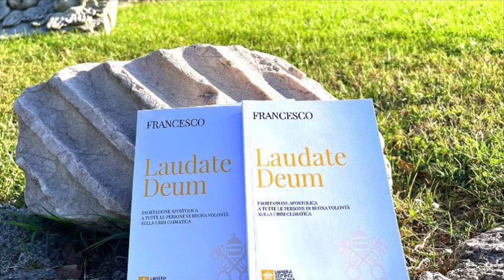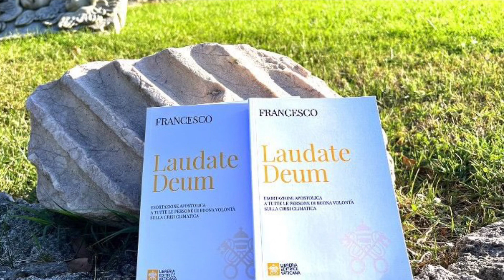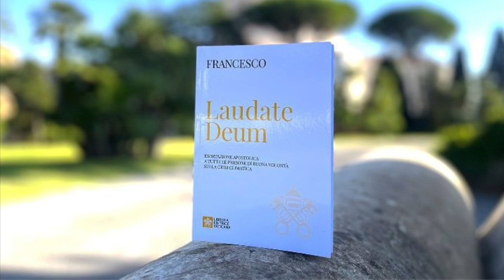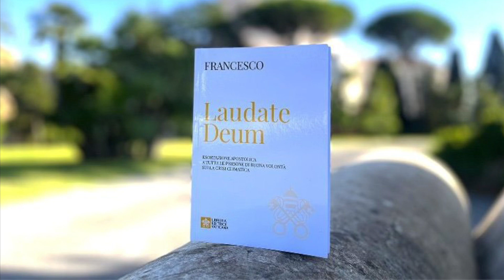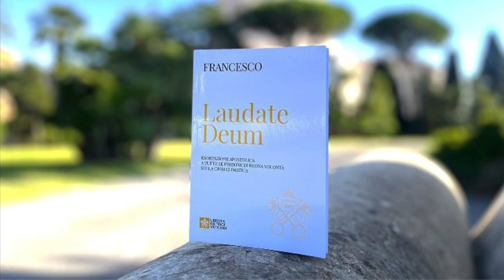Laudate Deum : A Short Study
On October 4, 2023 Pope Francis has released his apostolic exhortation Laudate Deum, that completes his encyclical Laudato si’ published in May 2015, and is addressed “to all people of good will on the climate crisis”.

Eight years after Laudato si’, and based on the reflections and events of this time, the Pope reiterates and further develops the themes from his second encyclical in which he expressed his “heartfelt concerns about the care of our common home”. A decision taken because, he says, “I have realised that our responses have not been adequate, while the world in which we live is collapsing and may be nearing the breaking point.”

The Pope does not fail to repeatedly emphasise how the poor and the most vulnerable suffer most from the consequences of climate change, even though they are less responsible for it.